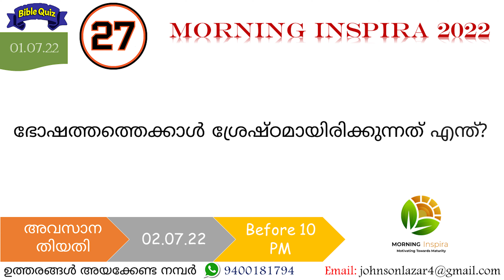Morning Inspira|July 01|Day 182|Gloriya Rajesh|Episode 547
July - 01
Day - 182
Episode - 547
Gloriya Rajesh

വായന ഭാഗങ്ങൾ
1. യോശുവ (Joshua) 23
2.  സഭാപ്രസംഗി (Ecclesiastes) 2
3.  മർക്കൊസ് (Mark) 10: 13- 16
4. എഫെസ്യർ (Ephesians) 2: 1 - 10

ഇന്നത്തെ ചോദ്യം
ഭോഷത്തത്തെക്കാൾ ശ്രേഷ്ഠമായിരിക്കുന്നത് എന്ത്?
ഉത്തരങ്ങൾ അയക്കേണ്ട ഫോർമാറ്റ്:
Name:
Place
Date:
Answer:
Week - 12 മുതൽ  Week 24 വരെയുള്ള (March 13 - June 11) ശരിയുത്തരങ്ങൾ
March 13 = 1. പ്രാണനെ തണുപ്പിക്കുന്നു
, 2. ഹൃദയത്തെ  സന്തോഷിപ്പിക്കുന്നു, 3. നിർമ്മലമായത് (സങ്കീ.19:7, 8, 9)
March 14 = പ്രവൃത്തി: 27:38
March 15 = ഗർഭപാത്രത്തിൽ നിന്ന് ദൈവത്തിന് ഇന്ന് ഏൽപ്പിക്കപ്പെട്ടു
(സങ്കീർത്തനം . 22:10)
March 16 = സമാധാനയാഗത്തിന്റെ മാംസം (ലേവ്യ. 7:15)
March 17 =  ദൈവപുത്രൻ
(റോമ 1:5)
March 18 = ഇടർച്ച വരുത്തുന്ന മനുഷ്യന്
 (മത്താ: 18:7)
March 19 = യഹോവയുടെ ശബ്ദം (സങ്കീർത്തനം . 29:7)
March 20 = ദയ (സങ്കീർ . 31:21)
March 21 = ആത്മവിലുള്ള ഹൃദയ പരിച്ഛേദന പ്രാപിക്കുന്നവർക്ക് (റോമ 2.29)
March 22 = ക്ഷമ
 (മത്താ.18:35)
March 23 =  ജീവനുള പക്ഷിയെ (14: 53)
March 24 = 37:3
March 25 = സമ്പന്നനായ യൗവനക്കാരൻ (മത്താ 19:22)
March 26 = രക്തം (ലേവ്യാ.17:11)
March 27 = മരണം (റോമ.5:12)
March 28 =  അവയവങ്ങളെ (റോമ. 6.13)
March 29 = ചട്ടങ്ങളും വിധികളും പ്രമാണിച്ച് ആചരിക്കേണം (ലേവ്യാ.20:22)
March 30 = സീയോൻ പർവതം (സങ്കീർ . 48:11)
March  31 = ഒലിവുമല
April 01 = ആത്മതപനം (ലേവ്യാ 23:28)
April 02 = ജഡത്തിന്റെ ചിന്ത
April 03 = അമ്പതാം സംവത്സരം (ലേവ്യാ.25:11)
April 04 = യോഹന്നാൻ (മത്താ: 21:32)
April 05 =  ദുഷ്ടന്മാർ (സങ്കി. 58:3)
April 06 = ലേവ്യർ (സംഖ്യാ 1:50)
April 07 = പരീശന്മാർ
 (മത്താ 22:15)
April 08 = കെഹാത്തിൽ നിന്ന്
 (സംഖ്യ. 3.27)
April 09 = സീനായി (സങ്കീ.68.8)
April 10 = ദൈവഹിതം (12:2)
April 11 = നന്നായി, നന്നായി (സങ്കീ 70:3)
April 12 = വിളവ്സ (ങ്കീ. 72: 16)
April 13 = ന്യായപ്രമാണം (റോമ:13:8)
April 14 = എതിരാളികളുടെ കലഹം (സങ്കീ.14:23)
April 15 = മോശെ ഹോബാബിനോട്
 (സംഖ്യ. 10:29)
April 16 = സ്നേഹം (മത്താ.24:12)
April 17 = മക്കെദോന്യയിലും അഖായിലും ഉള്ളവർക്ക്  (റോമ 15:26)
April 18 = യഹോവയുടെ തീഷ്ണത (സങ്കീ. 79:5)
April 19 = അമാലേക്യരും കനാന്യരും താഴ്‌വരയിൽ പാർക്കുന്നത് കൊണ്ട് (സംഖ്യ. 14:25)
April 20 = എരസ്തൊസ് (റോമാ 16: 23)
April 21 = അല്പത്തിൽ വിശ്വസ്തൻ (മത്താ.25:23)
April 22 = അഹരോന്റെ വടി (സംഖ്യാ.17:10)
April 23 = പൗലോസ് (1 കൊരി.1:15)
April 24 = വിശുദ്ധി (സങ്കീ.93:5)
April 25 = മന്ന
, യേശുവിന്റെ കാലിൽ പൂശിയ തൈലം
April 26 = സിപ്പോരിന്റെ (സംഖ്യാ 22:4)
April 27 = യോഹന്നാൻ
April 28 = ഫീനെഹാസ്. (സംഖ്യാ.25:13)
April 29 = വിശ്വസ്ത (1 കൊരി 4:2)
April 30 = ചന്ദ്രനെ (സങ്കീ.104: 19)
May 01 = യേശു യൂദായെ (മത്താ.26:47 - 50)
May 02 = രക്തപാതകം കൊണ്ട് (സങ്കീ.106.38)
May 03 = ദൈവസന്നിധിയിൽ
(1 കൊരി.1:24)
May 04 = മിദ്യാന്യ സ്ത്രീകൾ. (31:9,14,15,16)
May 05 = കാട്ടുമൃഗങ്ങൾ (സങ്കീ.104:18)
May 06 = 123 (സംഖ്യ 33:38)
May 07 = അങ്കം പൊരുന്നവൻ
 (1 കൊരി. 9:25)
May 08 = ഭക്തന്മാരുടെ മരണം
 (സങ്കീ 116.15)
May 09 = യാഗങ്ങൾ ഭുജിക്കുന്നവർ (1 കൊര്യ. 10:18)
May 10 = മറിയ (മത്താ. 27:56)
May 11 = വചനം (സങ്കീ. 119: 38)
May 12 = ബാശാൻ രാജാവായ ഓഗിന് (ആവ. 3.11)
May 13 = കല്പന (സങ്കീ.119.96)
May 14 = ജാഗ്രതയായിപ്പൻ
 (അവ. 5.32)
May 15 = സകല കല്പനകളും ആചരിപ്പാൻ തക്കവണ്ണം കാത്തു കൊള്ളുന്നവർ (അവ 6:25)
May 16 = ന്യായപ്രമാണത്തോടു പ്രിയം ഉള്ളവർക്ക് (സങ്കീ.119 .165)
May 17 = സ്നേഹം (1 കൊരി.13:4)
May 18 = അന്യഭാഷ (1 കൊരി.14:22)
May 19 = യോത്ബത്താ (ആവ.10:7)
May 20 = അശുദ്ധാത്മാവുള്ള മനുഷ്യൻ - യേശുവിനോട്
 (മർക്കൊസ്. 1:24)
May 21 = സദാചാരം (1 കൊരി.15:33)
May 22 = എദോമ്യർ (സങ്കീ.137:7)
May 23 = വിളവിന്റെ ദശാംശം ഒക്കെയും; വേർതിരിച്ചു പട്ടണങ്ങളിൽ സംഗ്രഹിക്കേണം
 (ആവ.14:28)
May 24 = സ്തെഫനാസിന്റെ കുടുംബം (1 കൊരി.16.15)
May 25 = സമ്മാനം (ആവർ. 16.. 19)
May 26 = മനുഷ്യർ (സങ്കീ.145:6)
May 27 = മർ. 3:8
May 28 = അതിർ. ആവ.19:14
May 29 = പരിശുദ്ധാത്മാവിൻറെ നേരെ ദൂഷണം (മർ. 3:29)
May 30 = ഭോഷന്മാർ (സദൃ. 1:7)
May 31 = പരിജ്ഞാനം (സദൃ.2:10)
June 01 = ജ്ഞാനം പ്രാപിക്കുന്ന മനുഷ്യനും
 വിവേകം ലഭിക്കുന്ന നരനും ഭാഗ്യവാൻ (സദൃ. 3.. 13)
June 02 = നൊടിനേരത്തേക്കുള്ള ഞങ്ങളുടെ ലഘുവായ കഷ്ടം (2 കൊരി 14.17)
June 03 = അമാലേക്കിന്റെ (അവ. 25:19)
June 04 = മടിയന് (സദൃ 6:6-11)
June 05 = യാഗപീഠത്തിന്റെ കല്ലുകളിൽ
June 06 = വിശുദ്ധി (2 കൊരി 7:1)
June 07 = വിശ്വാസം, വചനം, പരിജ്ഞാനം, പൂർണ്ണജാഗ്രത, ഞങ്ങളോടുള്ള സ്നേഹം (2 കൊരി 8:7)
June 08 = നീതിമാന്റെ വായ് (സദൃ 10:11)
June 09 = ക്രിസ്തുവിന്റെ സൗമ്യതയും ശാന്തയും
 (2 കൊരി.. 10:1)
June 10 = ഉപദേശം (ആവ. 32.2)
June 11 = മൂന്ന് (2 കൊരി.11.25)
വിജയികൾ
Aby Elsa Babu Pooyappally, Anupama Joe Moovattupuzha, Deepa Wiswam Uchakkada, Esther Biju Chuvannamannu, Jemi Shinto Angamaly, Jessy Benny Mookkannoor, Julie Biju Chuvannamannu, Lissy Joy Kottarakkara, Ludia Grace, Ponnamma Raju Bangalore, Riya Sony Pampady, Sajitha Kuruvila Puthuppally, Serene Stanley Malampuzha, Sheeja Sabu Pallipad, Shinto Kulangara Angamaly, Sonia Sam Malampuzha, Susy Babu Valakom, Thabitha Jessan Chennai